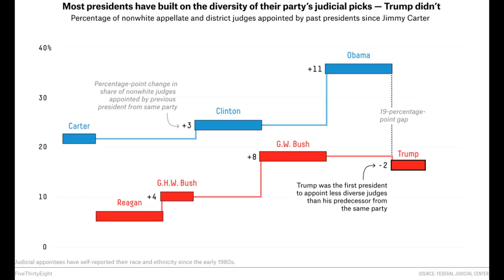Arizona GOP goes to court to defend Trumps right to run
Arizona GOP goes to court to defend Trump's right to run
Howard Fischer

PHOENIX -- The Arizona Republican Party wants to defend Donald Trump's right to be on the ballot in the state's 2024 presidential preference election despite another candidate's claims he is disqualified.

The state GOP says it needs to intervene because it cannot rely on Democratic Secretary of State Adrian Fontes, who is defending Trump's right to run, to do so as forcefully as possible.

The dispute playing out in federal court stems from a filing last month by Texas resident John Anthony Castro, who is registered with the Federal Elections Commission as a Republican candidate for president. He claims Trump is disqualified from running because he provided "aid and comfort'' to an insurrection.

That mirrors language in the 14th Amendment, adopted after the Civil War. It bars the election to certain federal offices, including president, of anyone who has engaged in insurrection or rebellion "or given aid or comfort to the enemies thereof.''

People are also reading... Tucson's Park Place mall sold for $87 million in foreclosure auction Drive-thru lobster? Yep, and it's coming to Tucson A guide to all 57 food vendors at this year's Tucson Meet Yourself festival Arizona regulators mull controversial changes to rooftop-solar policy Tim Steller's column: Trees come down as Tucson's unhoused population rises 64 festivals and markets in Tucson this fall and winter 2023 Five-star edge rusher, Tucsonan Elijah Rushing decommits from Arizona football Soup kitchen buys South Tucson motel for $3M for affordable housing Solar eclipse coming Saturday, but Tucson won't fall into burning ring of fire Drive-thru lobster? Yep, and it's coming to Tucson Sportsman's Warehouse is expanding in Tucson with a new store Gunman, police dog shot at Tucson park High school football: Big school rankings the big story heading into Week 8 Tucson action 100 fun events happening in Tucson this October 2023 👻🧡 Michael Lev: 5 takeaways from Arizona's 43-41 triple-overtime loss to No. 9 USC

Castro wants U.S. District Court Judge Douglas Rayes to order Fontes to keep Trump's name off the ballot for Arizona's March 19, 2024 presidential preference primary.

Fontes' role

Fontes has said he has no legal right to keep the former president off the ballot. He pointed to a provision of Arizona law that says any candidate who files the requisite 500 signatures is entitled to be included on the ballot here if they also qualify for the ballot in at least two other states.

The Arizona Attorney General's Office is defending Fontes in Rayes' court.

Not good enough, said attorney Dennis Wilenchik, representing the state GOP.

At the very least, he told the judge, Fontes' interest is solely in upholding his interpretation of the law.

"Therefore, his ultimate objective is both narrowly focused, and, of course, is colored by his Democratic background,'' Wilenchik said. "He has no political incentive to pay attention to the specific issues that concern the AZGOP and its members.''

That interest, the attorney said, is giving Arizona Republicans access "to as many candidates as possible for any primary election, including the presidential preference election.''

"The AZGOP also has a strong interest in ensuring that its presidential preference elections are fair to all potential candidates and are perceived as such both by registered Arizona Republicans and others.''

Nor does Wilenchik think Trump's own role in the case -- he also is named as a defendant -- is sufficient to protect the party's interest. He said Trump can't be counted on to care about anything beyond getting his name on the Arizona ballot.

"The AZGOP, however, is interested in safeguarding fair and fully participatory Arizona Republican primaries and presidential preference elections for many years beyond the impending 2024 election cycle,'' Wilenchik wrote. "Former President Trump is not situated to make these long-term arguments.''

Maximum competition sought

The state GOP is taking no position in the new filing on who should be the party's presidential nominee. Trump is one of nearly a dozen GOP contenders with some name recognition who want to be president.

What the party is interested in, said Wilenchik, is maximum competition -- and maximum opportunity for registered Republican voters, who are the only ones who can cast ballots in the party's presidential preference election.

"Should former President Donald J. Trump be enjoined from registering as a candidate for the upcoming presidential preference election, the AZGOP's First Amendment interests in allowing registered Arizona Republicans to choose among a wide range of candidates and to facilitate fair, and apparently fair, Republican presidential preference elections will be both immediately impaired and potentially impaired with respect to all such future elections,'' he wrote.

Wilenchik criticized Castro for trying to force Fontes to keep Trump off th